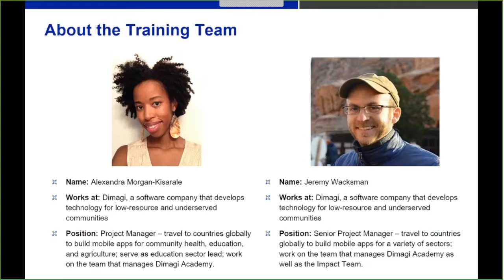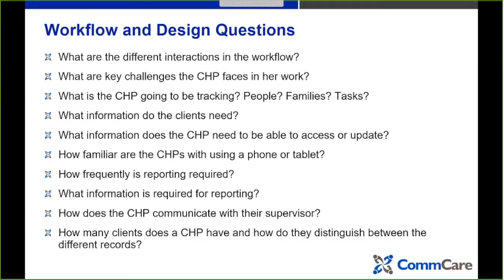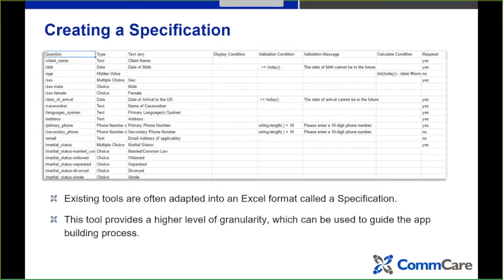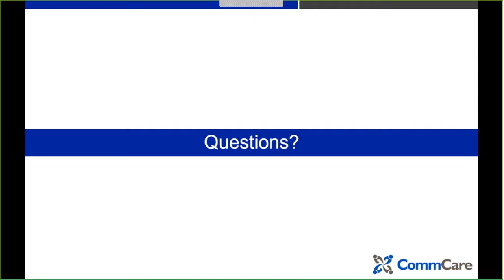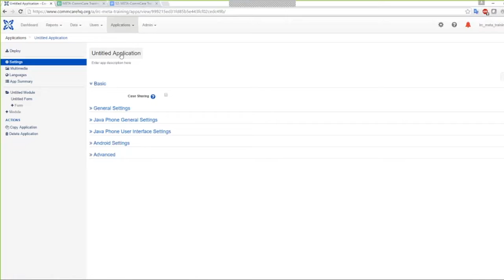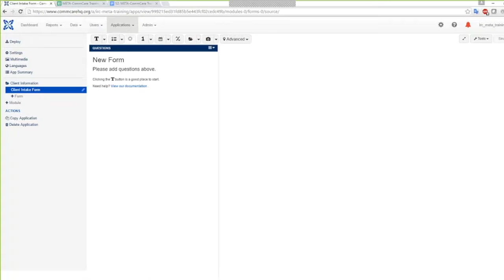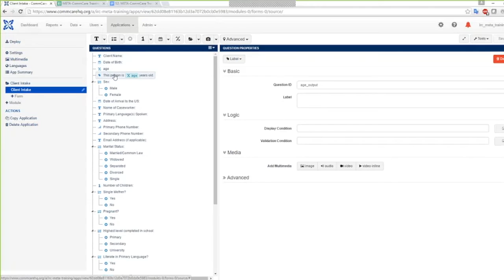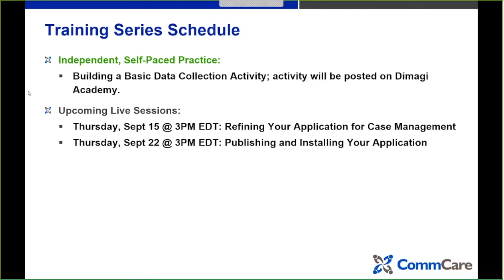META CommCare Training 2 - Building a Basic Data Collection Application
This is the second of four webinars designed to help refugee service providers collect data using mobile technology. Attendees learned how to conceptualize and prepare to build an CommCare application, then walked through the first steps of building a mobile form to collect client intake data. For more on CommCare, watch this one-minute video

Important! In order to build your application, you must first create a CommCare HQ account View the Session 1 recording to walk through this process.

The e-learning module that accompanies this training is Basic Data Activity - Client Intake Form. A description of CommCare practice activities may be found

The META Project aims to improve ORR-funded organizations’ capacity to collect meaningful data, manage it well, analyze it effectively, and use the resulting analyses to improve project design. To hear about future META webinars, sign up for our newsletter